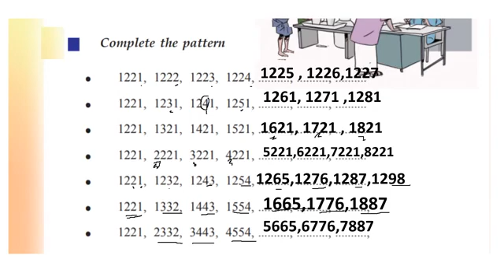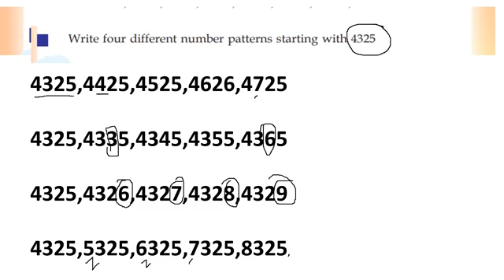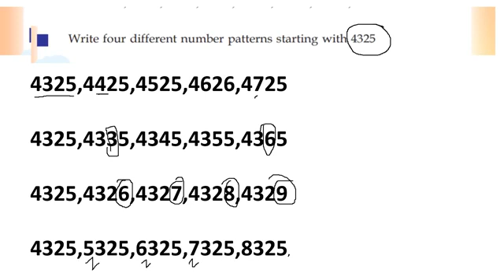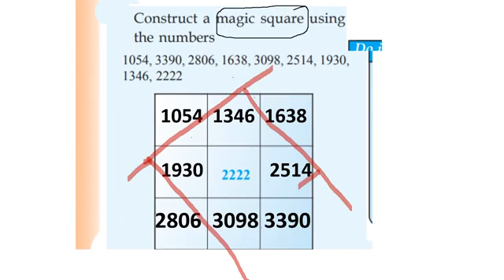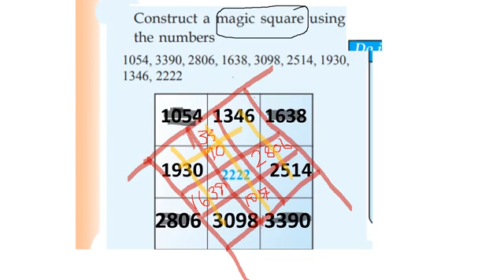CLASS 4 maths worksheet/27 November 2021/eduteacherkerala/Kerala syllabus